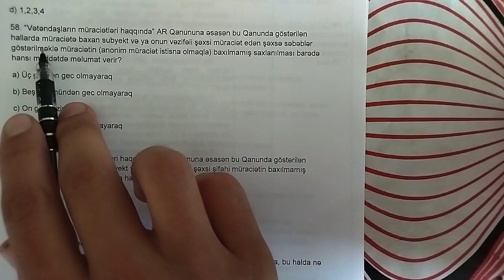13 avqust qəbul sualı-2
Dövlət qulluğuna qəbul zamanı test və müsahibə mərhələsinə hazırlaşan namizədlərin nəzərinə suallarınızı yorum hissəsində qeyd etməyi unutmayın,hansı qanun sizə çətin gəlirsə onu da mütləq qeyd edin.